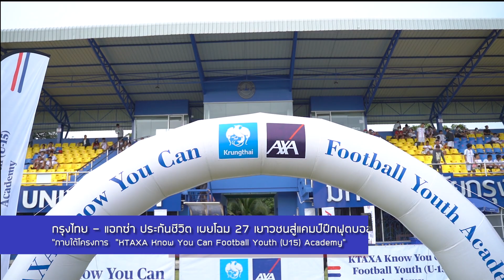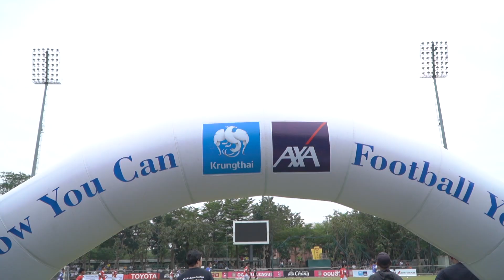กรุงไทย แอกซ่า ประกันชีวิต เผยโฉม 27 เยาวชนสู่แค้มป์ฝึกฟุตบอล